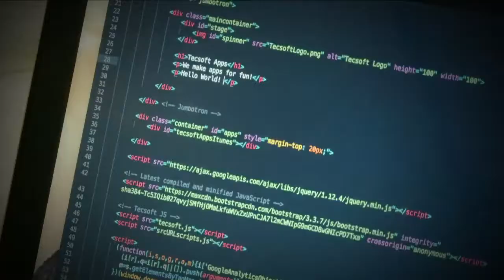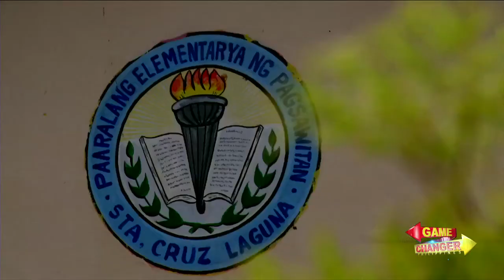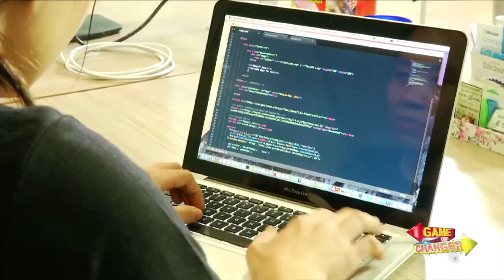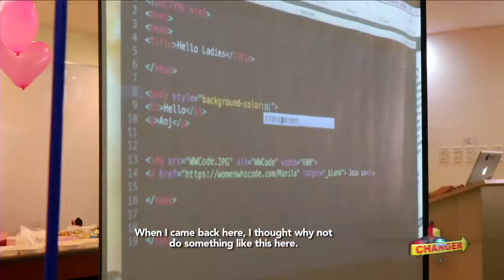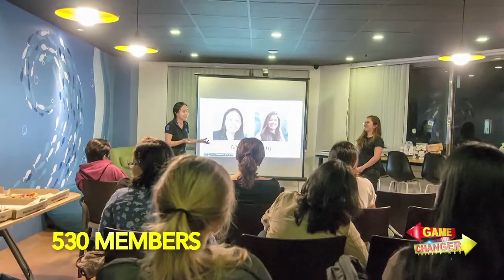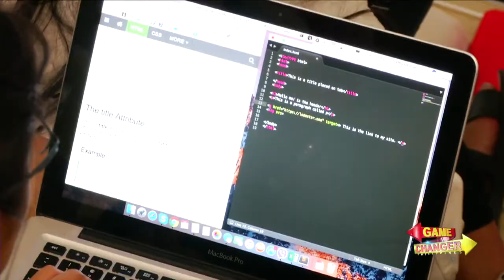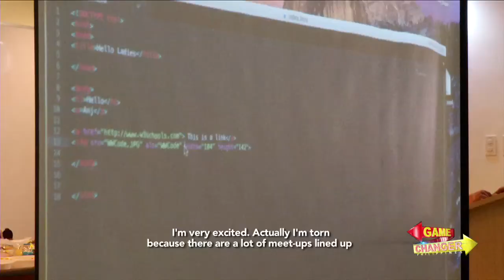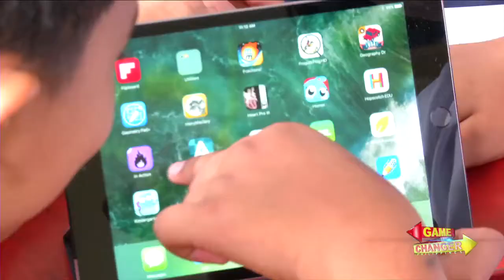Game Changer Philippines: Women Who Code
With more than 80,000 members across the world, Women Who Code proves that coding will never be limited to the gents. Watch as this group of coders encourage women to excel in the field of information technology.

Catch 'Game Changer Philippines' every Saturday, 9:30 PM with replays on Sunday, 9:30 PM and Friday, 8:30 PM on the ABS-CBN News Channel hosted by Cong. Albee Benitez.